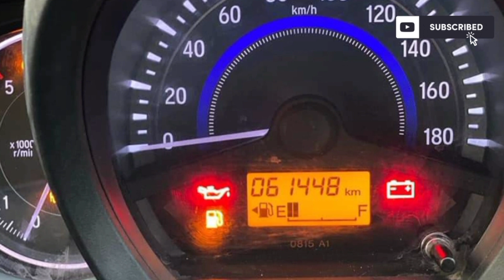second hand car for sale in hyderabad || used cars for sale in hyderabad || low price cars in hyd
ఈ కారు అమ్మకానికి ఉంది Maruti Suzuki Second Hand Cars |  Second Hand Cars in Hyderabad

అన్ని Paper ల తో సహా 6000/- బండి ని సొంతం చేసుకోండి || second hand bikes for sale in hyderabad

Maruti Suzuki Vitara Brezza ZDi+ Dual tone for sale || second hand brezza for sale in hyderabad

2 Innova కార్లు..4  లక్షలు మాత్రమే || second hand car for sale in hyderabad || used cars for sale

second hand car for sale in Hyderabad || used car for sale in Hyderabad || used ciaz for sale

Hyundai Verna 1.6 EX Price Il Best PricesBank Seized | second hand car for sale in Hyderabad

Second Hand Bikes | 12000/- Only For 8 Bikes | Used bikes in Hyderabad | Cheapest bikes market |

6540 Only || Glamour bike for sale || Bike For sale || second hand bike hyderabad || 2016 model

10 వేలకే చార్జింగ్ స్కూటీ || used electric scooty for sale in hyderabad || second hand bike for sale

13000 only || pulsar bike for sale || second hand bike for sale || urgent sale

ఓనర్ కి అమెరికా🇺🇲 లో జాబ్ రావడం వల్ల కార్ ని అమ్ముతున్నాడు || second hand brezza car for sale

passion pro for sale || Bike For sale || 2018 Model || second hand bike hyderabad  used passion pro

10000/- only || Splendor plus bike for sale || second hand bike for sale second hand bike market

Baleno Car For sale In Hyderabad || second hand cars for sale in hyderabad || resale car for sale

కొత్త బండి కొనడం వల్ల పాత బండి అందిస్తున్నాడు || second hand bike hyderabad || glamour bike for sale

ఓనర్ కి బెంగళూరులో జాబ్ రావడం వల్ల అమ్ముతున్నాడు

9300 Only | Bike For Sale | 2019 Model second hand bike hyderabad | Hero HF-Deluxe bike for sale

Doctor US 🇺🇲 వెళ్లిపోతున్నానని అర్జెంట్గా అమ్ముతున్నాడు || second hand car for sale in hyderabad

10000/- only || splendor plus for sale || Bike For sale || second hand bike hyderabad || urgent sale

10000/- only || passion pro for sale || Bike For sale || second hand bike hyderabad || urgent sale

11000/- only || 2018 Model || honda shine for sale | Bike For sale  || second hand bike hyderabad

Innova crysta for sale || second hand innova car for sale || 200000 only || urgent sale  2018 model

2.2 lakhs only || kia seltos car for sale || second hand cars for sale in hyderabad

2 Ertiga కార్ లో కలిపి కేవలం 4  లక్షలు మాత్రమే | second hand car for sale in hyderabad | 2018 model

ఈ కారు అమ్మకానికి ఉంది Maruti Suzuki Second Hand Cars | Swift Dzire Second Hand Cars in Hyderabad

Model - 2018 used Maruti Suzuki Ertiga || second hand car for sale in hyderabad || 2 lakhs only

second hand cars for sale in hyderabad || used car for sale in hyderabad || car under 2 lakh

ఓనర్ US వెళ్ళిపోతుందని చాలా తక్కువ రేట్ కి అమ్ముతున్నాడు || second hand cars for sale in hyderabad

1.1 Lakhs only | second hand swift cars in hyderabad | second hand car for sale in hyderabad

6000 Only || Glamour bike for sale || Bike For sale || second hand bike hyderabad || 2014 model

ఈ కారు అమ్మకానికి ఉంది | innova crysta for sale | second hand cars for sale in hyderabad 1.5 lakhs

10000/- only || passion pro for sale || Bike For sale || second hand bike hyderabad || urgent sale